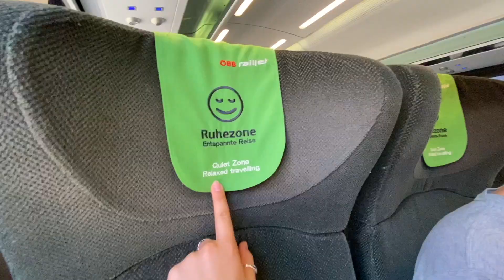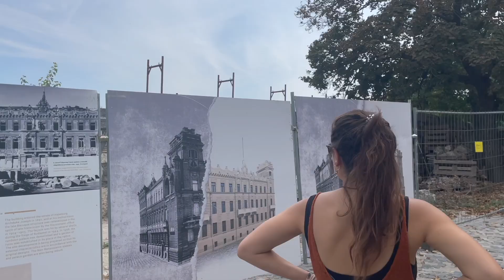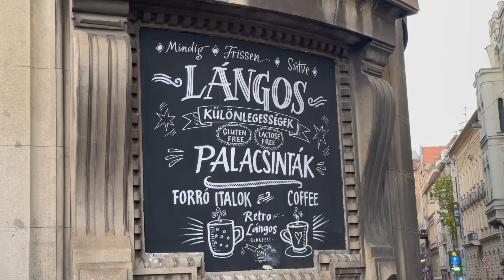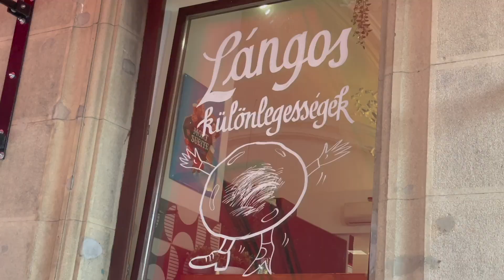OUR FIRST DAY IN BUDAPEST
Gear we use: